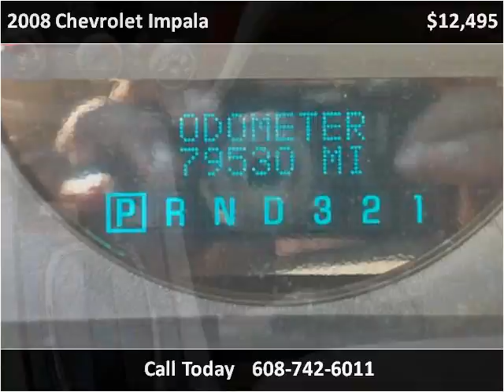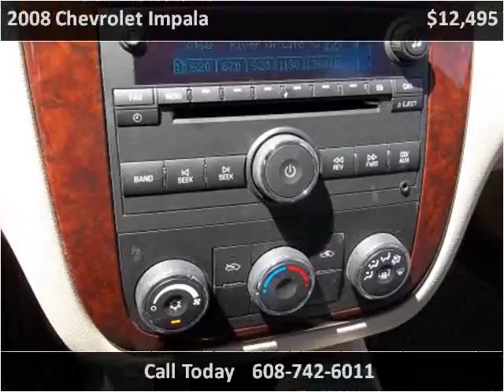2008 Chevrolet Impala Used Cars Portage,baraboo,pardeeville,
This 2008 Chevrolet Impala is available from Auto Access of Portage.